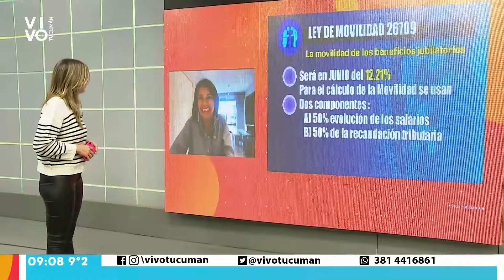Micro previsional: nuevos aumentos en junio